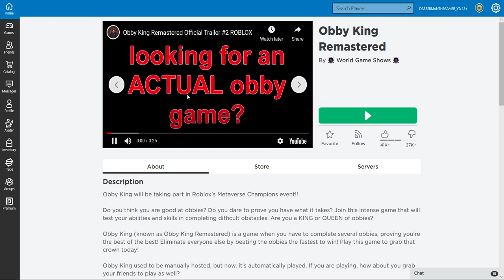(Video Test) Obby King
Sorry if there's no sound I didn't know my mic was off. also i'm testing recording on my Gaming PC.